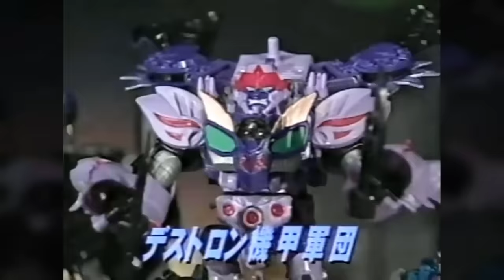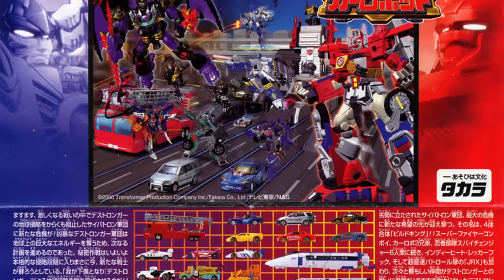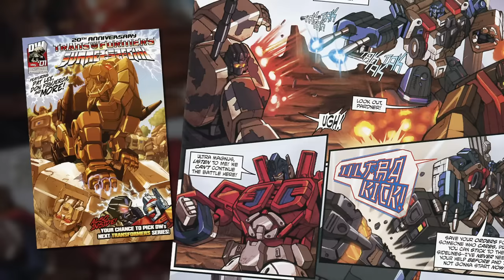TRANSFORMERS: THE BASICS on ROBOTS IN DISGUISE (2001)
This is a battle protocol! This week it's The Basics on the first and only Japanese-original Transformers line to make the jump to Hasbro markets - its bots versus beasts in "Car Robots," aka ROBOTS IN DISGUISE!